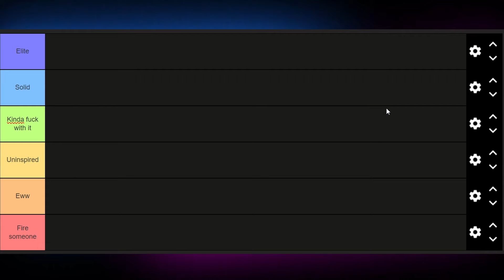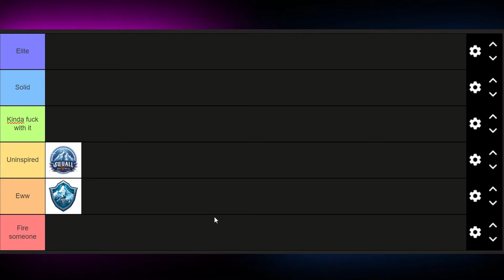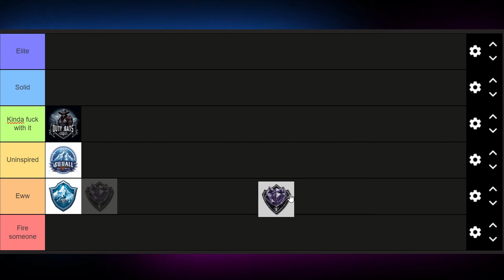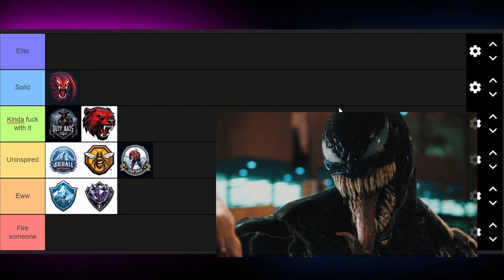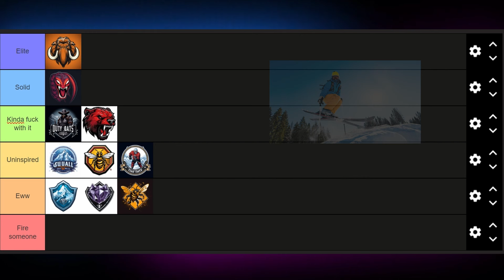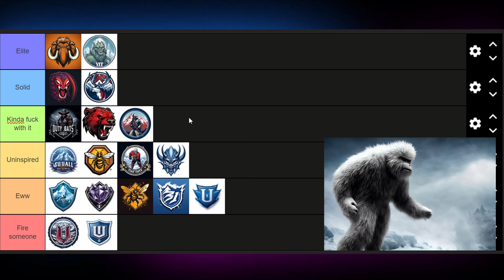Ranking All of the Potential Utah Hockey Team Names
Utah has released a list of 20 potential names for its new hockey team. Some are incredible, while others are absolutely awful. Which ones are the best (and worst)?